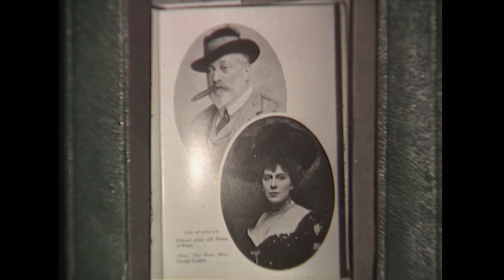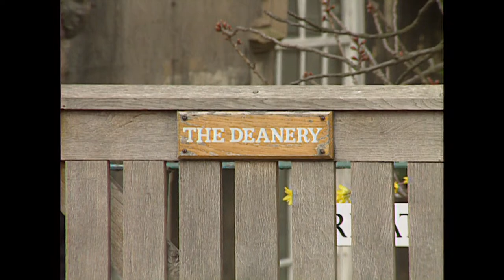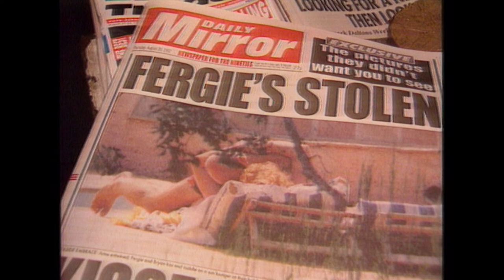Secrets Of The Royal Scandals | Diana: Behind Palace Walls | British Royal Documentary